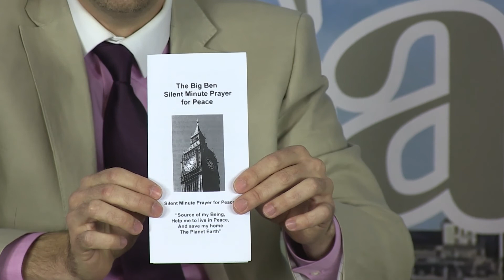Kamalpreet with Andrea Carrani